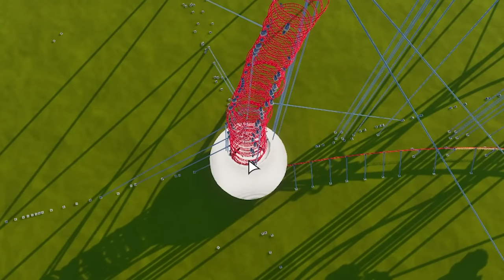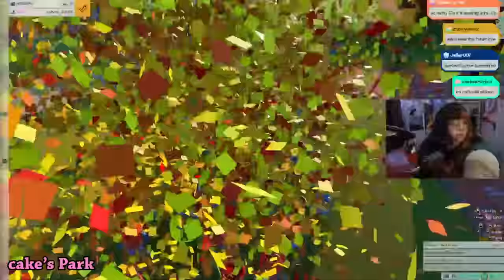I Made A Theme Park that Kills You in Park Beyond -Sponsored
Welcome to John Park, our rollercoasters are three times more powerful than the sun. Thank you Bandai Namco for the sponsor, Park Beyond is available now